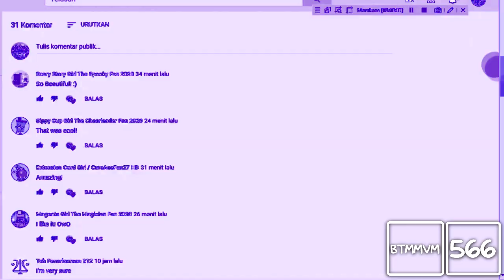Wow So Many Comments! Csupo in Electronic Sounds 2.0 [UPDATED]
o wow the visual update for electronic sounds 2.0, cool.